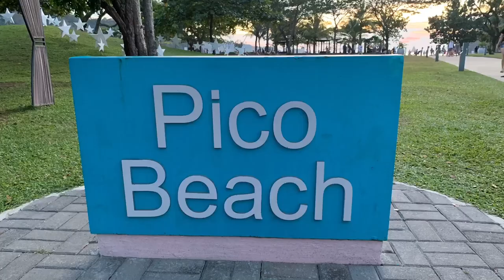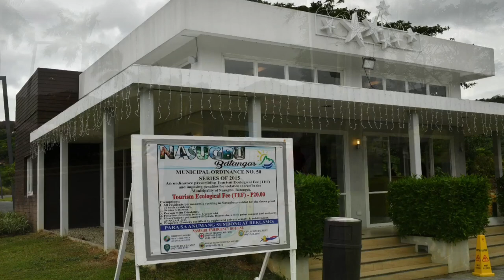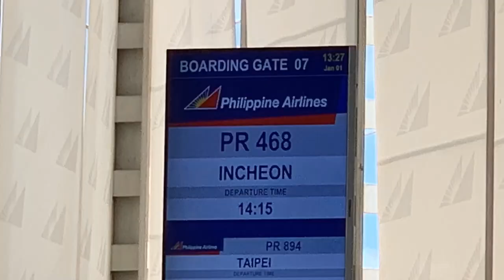Travel Vlog # 1 : Pico de loro cove in Batangas, Philippines. kaybiang tunnel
This video is to show the spirit of friendship and family bonding.
"Pico de loro Cove in Nasugbu, Batangas in the Philippines".